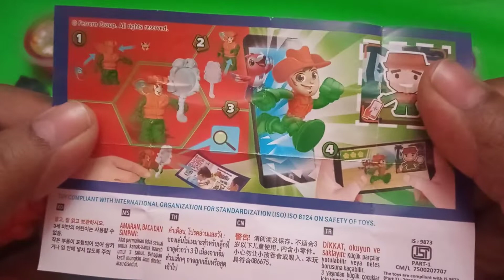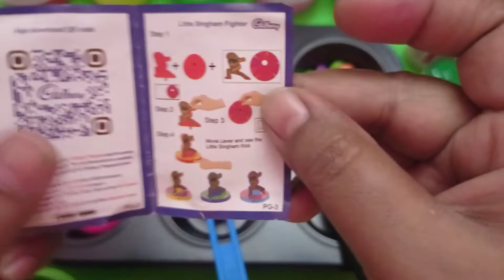Entertaining and learning video | Learn different colors with different interesting things..☺️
The  video is entertaining and learning purpose.This is made for kids which is specially for toddlers and young kids.This video helps them to learn the colours name and by this they relate these colours  with different things easily.. It helps in developing their brains and it would creates a motor skill development in a child.

It will gives a motivation to me to make a next video which develops how to learn in an easy way with entertainment.☺️☺️